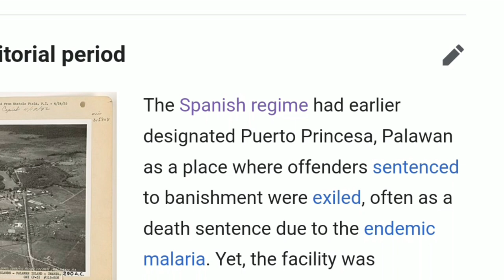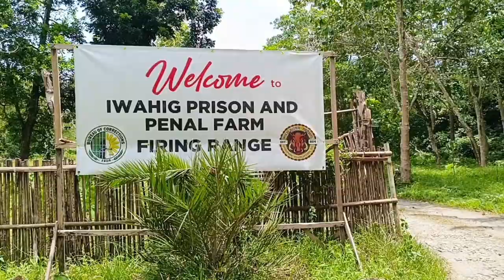Iwahig Prison And Penal Farm The Prison Without Walls